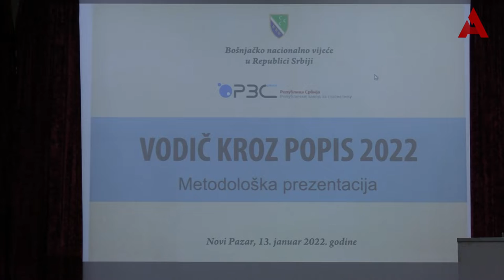Popis stanovništva važan za Bošnjake u Srbiji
Novinar: Emir Ličina
Snimatelj: Jasmin Avdić
produkcija: A1tv.net